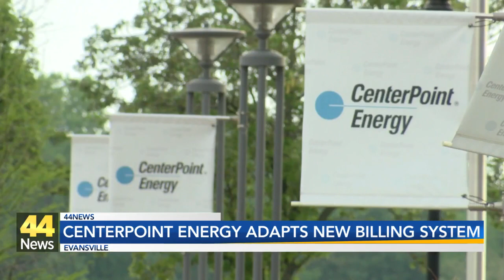CenterPoint Energy transitioning to new billing system in July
In July, CenterPoint will be transitioning to a new billing system for all Indiana and Ohio customers.